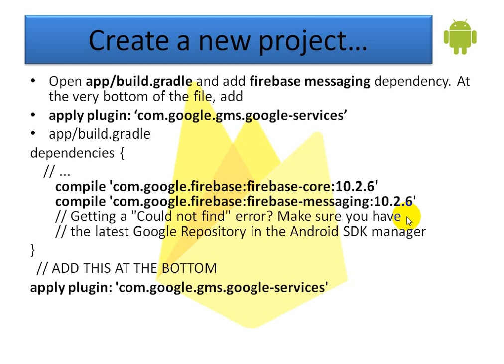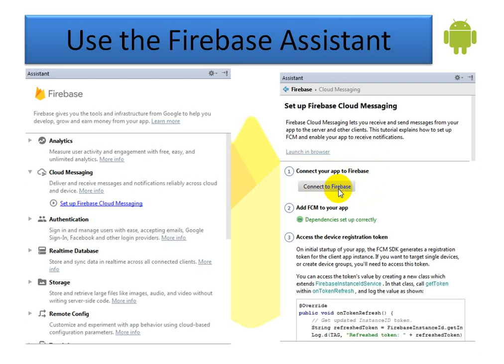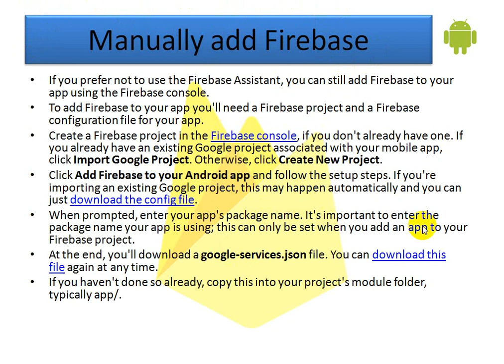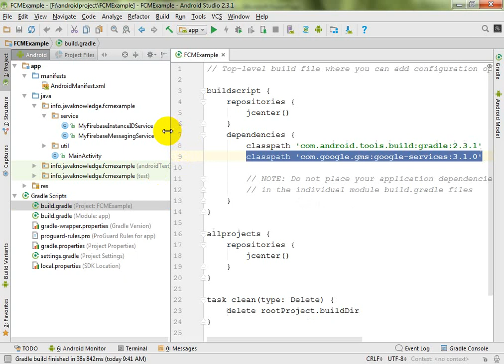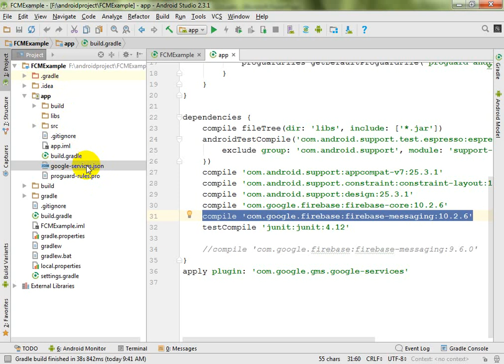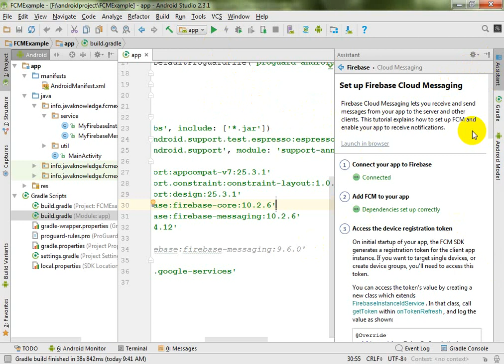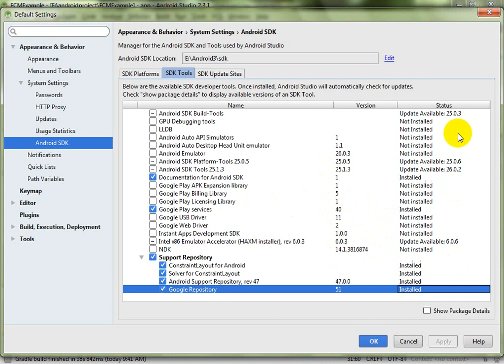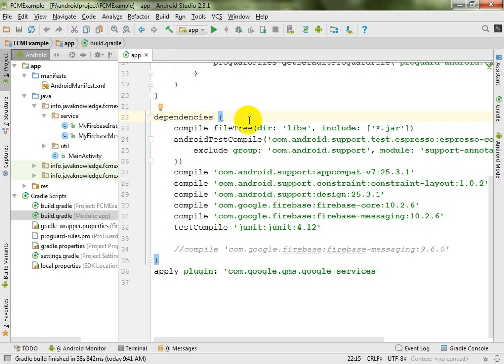Android Firebase Cloud Messaging part-2 Bangla Tutorial